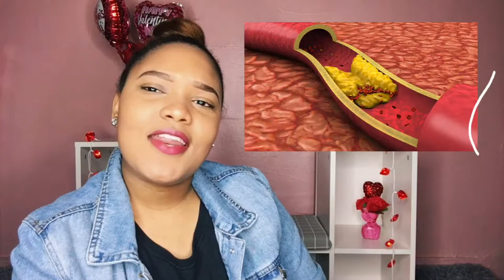5 bebidas NOCTURNAS para BAJAR de PESO | ARLIN